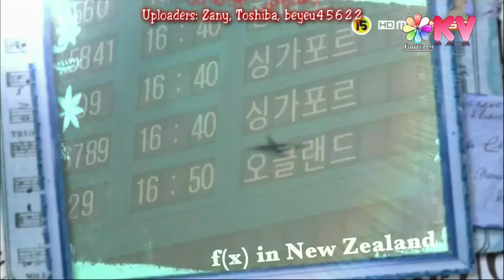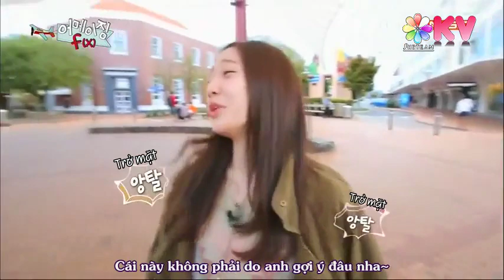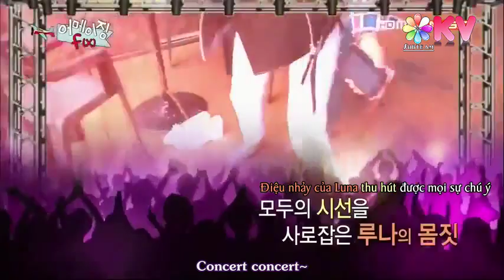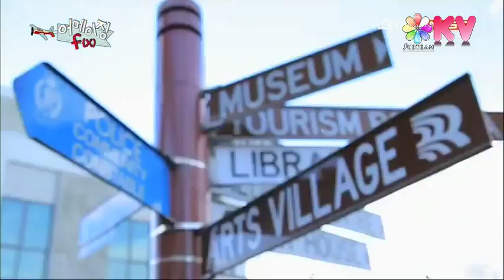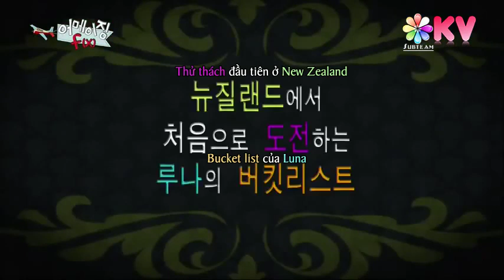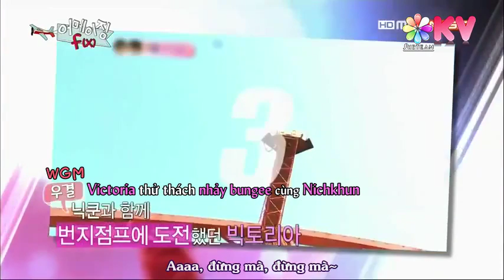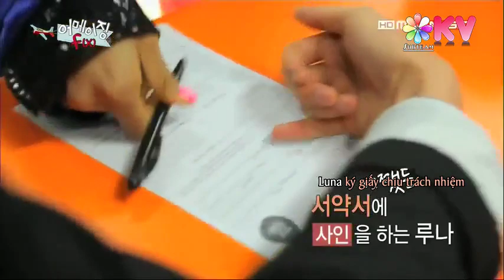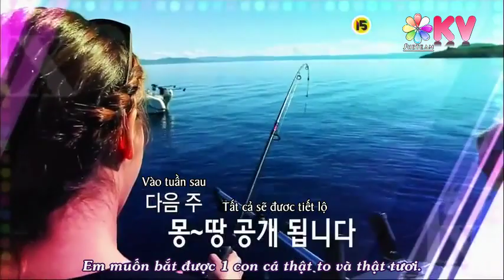[Vietsub-KV] 130604 MBC Amazing f(x) Ep 2